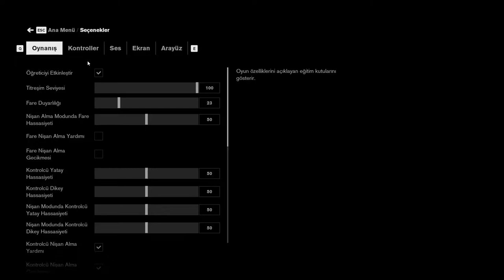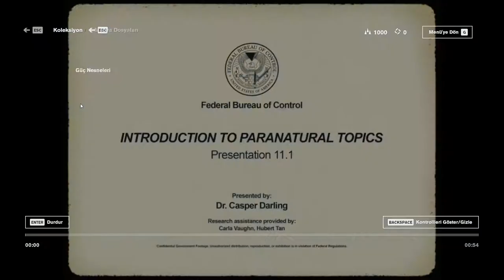YÖNETİM MERKEZİ | CONTROL | TÜRKÇE 2. BÖLÜM | PC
Yeni bir oyun olan CONTROL ile birlikteyiz. 2019 GAme Awards etkinliğinde "En İyi Sanat Yönetmeni" ödülünü almış güzel ve ilginç bir oyun. Bu oyunda daha önce internette rastlamış olabileceğiniz SCP ismindeki kurgusal orginazsyona benzer bir olay var.  Bu organizasyon dünyadaki tehlikeli eşyaları ve yerleri sınıflandırıp onları kontrol altına almaya çalışıyor. Araştırısanız daha derin bilgilere ulaşırsınız. CONTROL oyunu da tıpkı bu garip eşyalar ve yerlerle ilgili.

New York'taki gizli bir ajans, dünya dışı bir tehdidin istilasına uğruyor. Biz de bu ajansa kardeşimizi aramaya gidiyoruz fakat olaylar çok hızlı gelişiyor ve Control'ü yeniden ele geçirmek için mücadele eden yeni yönetici biz oluyoruz.

Remedy Entertainment'ın hazırladığı bu doğa üstü 3. şahıs aksiyon-macera oyunu, savaşarak kapsamlı ve tahmin edilemeyen bir dünyada ilerlerken bir yandan da doğa üstü yetenek kombinasyonlarında, özelleştirilebilir ekipmanlarda ve duyarlı ortamlarda ustalaşmamızı gerektiriyor.